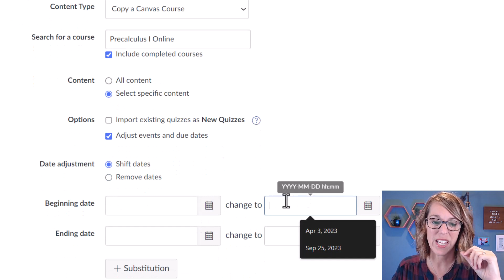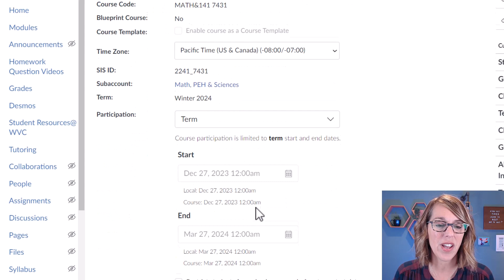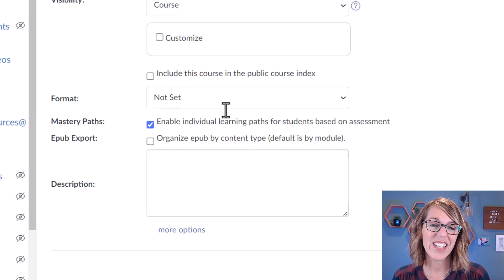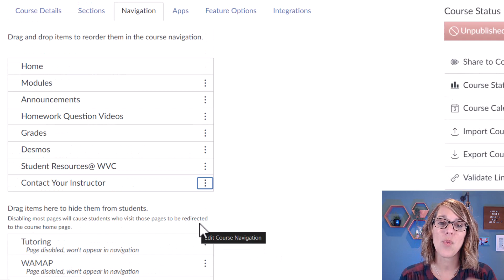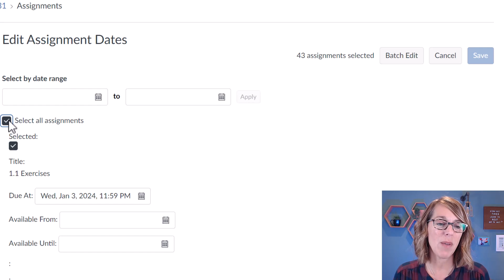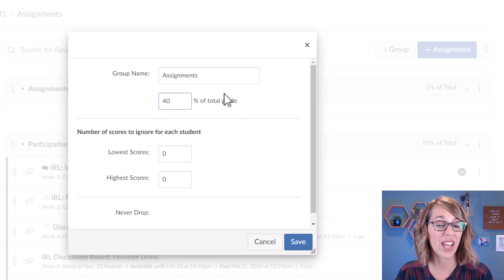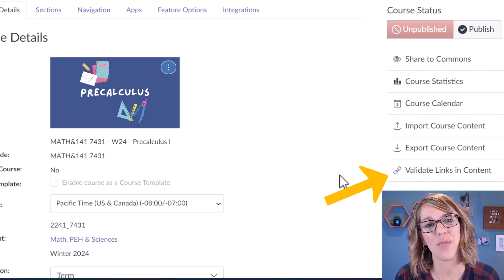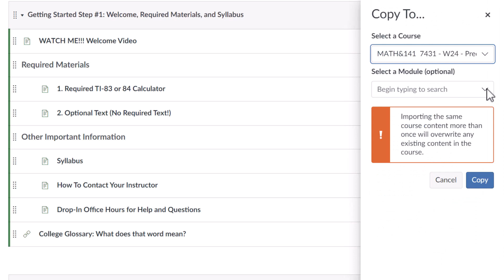Copy Your ENTIRE Canvas Class in Minutes!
The best way to copy and import a Canvas course into your new Canvas class is here.  Learn how to shift dates for your new Canvas course, how to copy Items from an existing Canvas class into your new class, and how to prepare your canvas course for the upcoming term.  I also show you how to batch edit your assignments in Canvas.

0:00 Import a Canvas Course
2:43 Check Course Dates
3:10 Hide Items
4:13 Adjust Dates in Canvas
5:08 Batch Edit Canvas Assignments
7:49 Check Canvas Course Links
8:26 My Favorite Canvas Tool

🎵This video uses "Free Music Background Loop 002" by Slaking_97